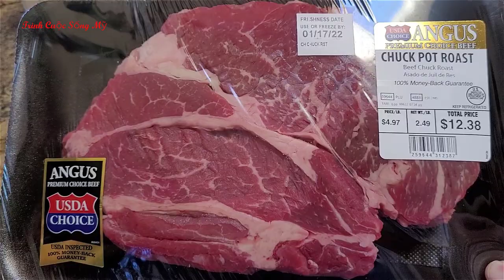VỢ VIỆT NẤU MÓN MEXICO ĐÃI CHỒNG MỸ/ TACO BÒ QUÁ XÁ NGON/Trinh Cuộc Sống Mỹ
Kênh Trinh Cuộc Sống Mỹ của mình lập nên nhằm chia sẻ đến tất cả mọi người về cuộc sống ở mỹ như thế nào. Rất mong được sự ủng hộ của tất cả mọi người. Chân thành cảm ơn!
Xem thêm video câu cá, bẫy tôm, bẫy cua:
Và còn rất nhiều video hấp dẫn khác (And other interesting videos please check it out)
Bản quyền bởi Trinh Cuộc Sống Mỹ vui lòng không reup dưới mọi hình thức
XIN CHÂN THÀNH CẢM ƠN QUÝ VỊ VÀ CÁC BẠN.